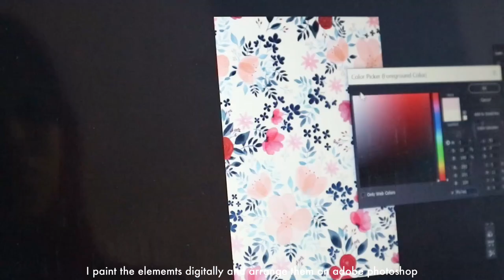Aesthetic Silent Vlog | Sewing Scrunchie in a Very Easy and Practical Way from My Own Design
How to sew scrunchie | sewing for beginners | easy sewing | Aesthetic Vlog | chill relaxing vlog

Hi everyone
In this video, I show you the process of creating my own scrunchies from scratch. Yes this is specially made as I design the textile pattern by myself. I sew the scrunchie in very easy way and I hope I can film it step by step. This is very practical for beginners (like me :D).
I hope this video can be relaxing and you all enjoy the video.

you can use any fabric for this project.
Sewing Machine: Janome RE1312P

♪ Rose (Prod. by Lukrembo)